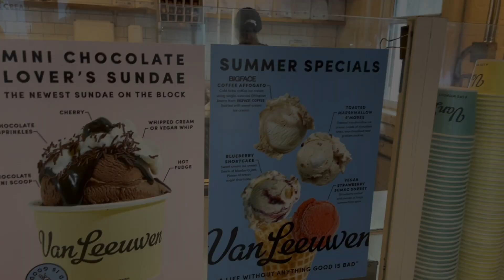NYC vlog (Part 2): Food and Desserts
Hello! I will show you what I ate in New York City.

Other places:
M&M's World Store
Van Leeuwen - Ice cream place
Kusina - Filipino Restaurant